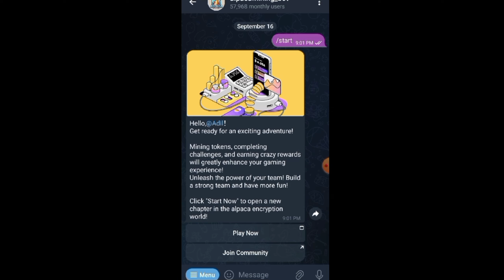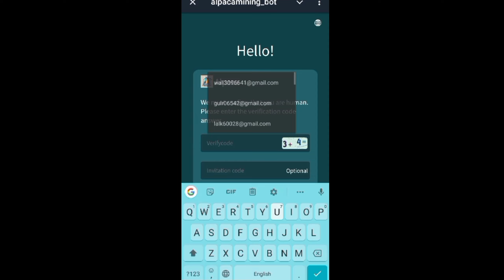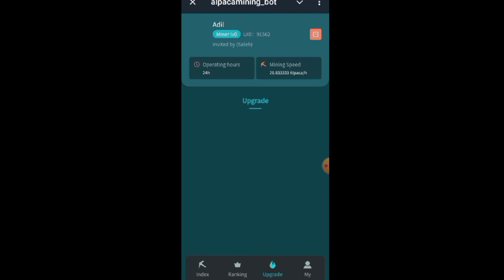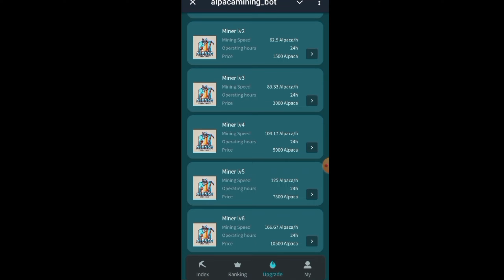Alpaca mining airdrop || New Mining airdrop || A to Z Guidelines || Saleh Afridi official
Your Quires--
new telegram mining bot 2024
best new telegram mining bot
first fisher (অথবা) new telegram mining bot new telegram mining bot (অথবা) new free mining app 2024
new telegram mining bot today
new telegram mining bot instant withdrawal
cubes meaning (অথবা) tapswap (অথবা) new telegram mining bot
new crypto mining bot telegram telegram new mining bot bangla
mining app
new free mining apps
telegram mining app
today new telegram mining bot
bot telegram
telegram mining bots
blum airdrop teligram bot mining
telegram mining
new mining on telegram
new telegram bot,crypto mining
bitcoin mining
crypto mining apps 2024
bitcoin mining app ios
crypto,bitcoin mining app for pc
best mining apps for iphone
crypto mining app like hamster kombat